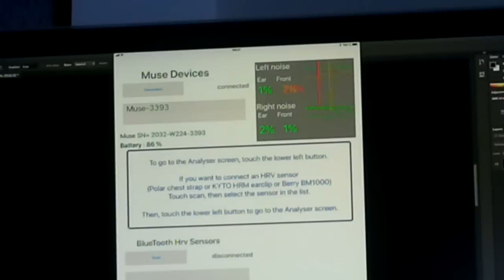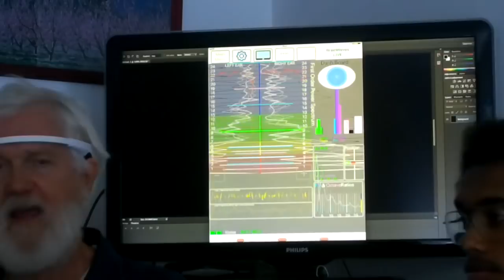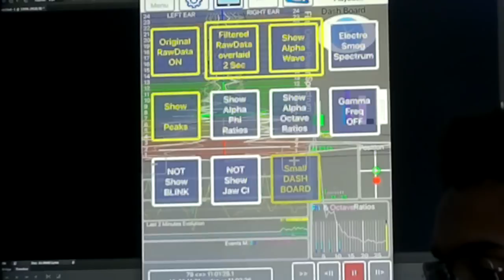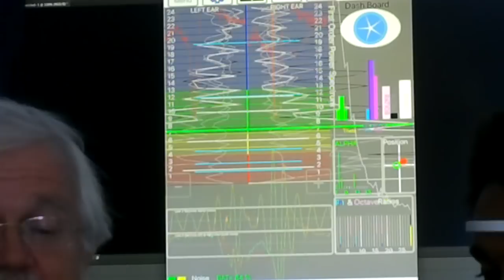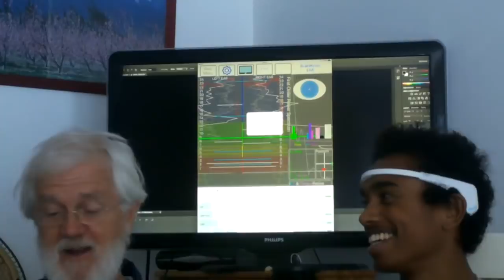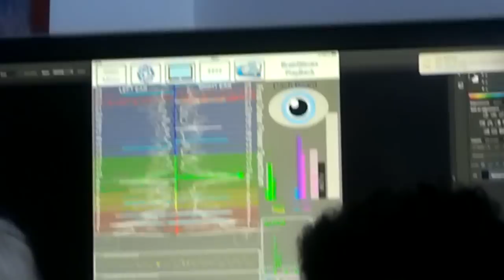FlameinMind.com Addiction Biofeedback Solutions w Dan Winter and Cezanne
FlameinMind.com Addiction Biofeedback Solutions w Dan Winter and Cezanne - "The day the alcoholic learns to make brainwave alpha with biofeedback - the next drink of beer won't taste good!"